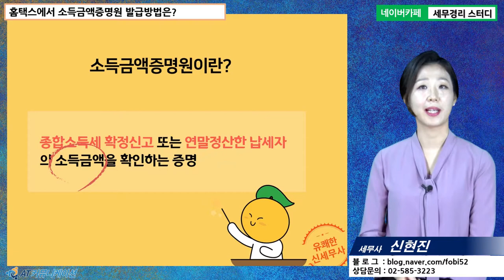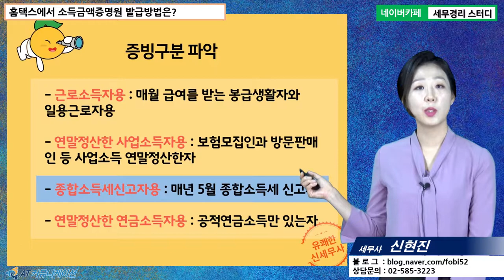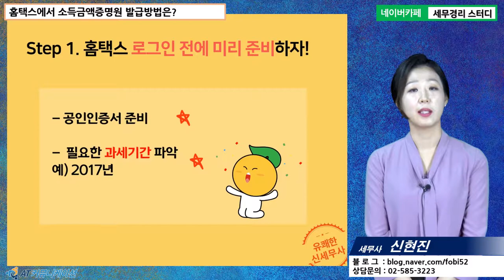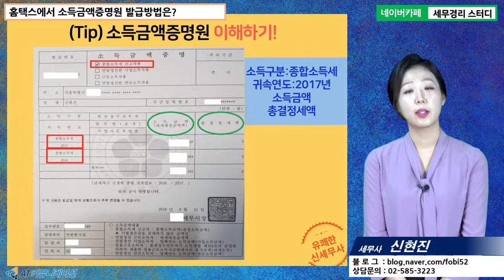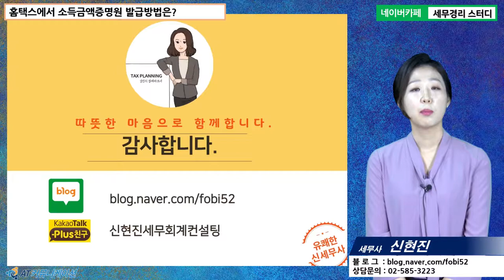[신현진 세무사의 5분특강] 홈택스&위택스 사용법 - 홈택스에서 소득금액증명원 발급방법은?